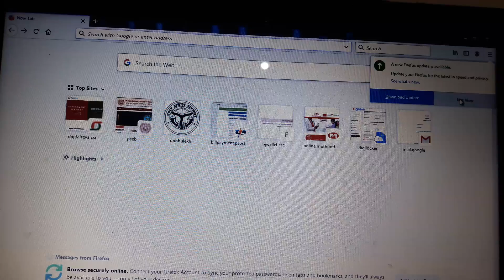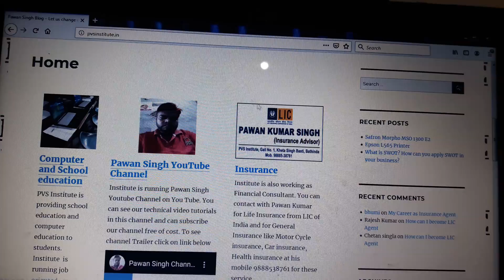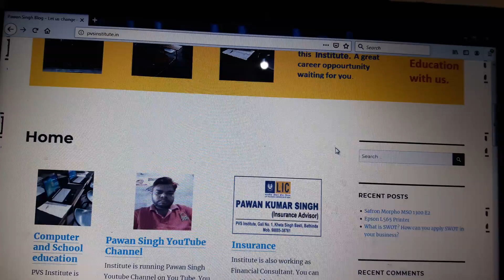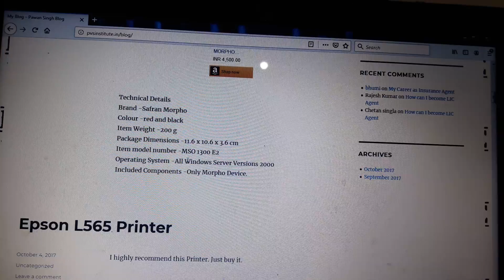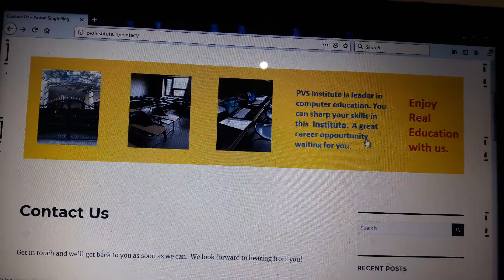वेबसाइट के लाभ के बारे मे जाने।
जाने वेबसाइट की जरूरत मुझे क्यों पड़ी।